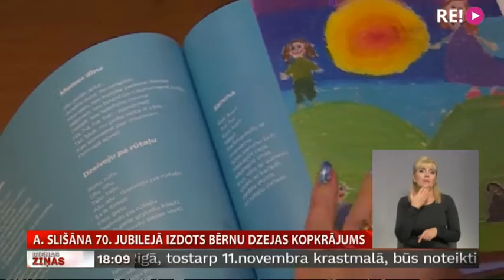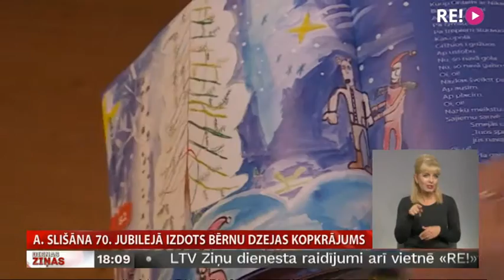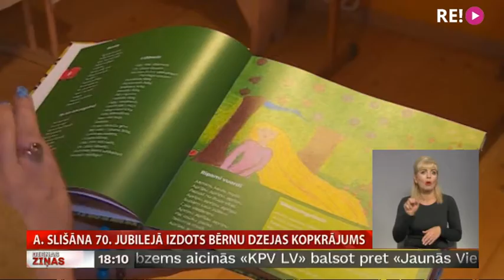A. Slišāna 70. jubilejā izdots bērnu dzejas kopkrājums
Latgales dzejnieka, publicista, novadpētnieka un sabiedriskā darbinieka Antona Slišāna ieguldījums latgaliešu valodas popularizēšanā un saglabāšanā ir nenovērtējams. Viņš bija vienīgais dzejnieks Latvijā, kurš rakstīja un izdeva dzejas grāmatas bērniem latgaliski. Šobrīd Antona jeb kā Latgalē saka Ontona darbus turpina gan viņa bērni, gan mazbērni. Plašāk Latgales kolēģi.